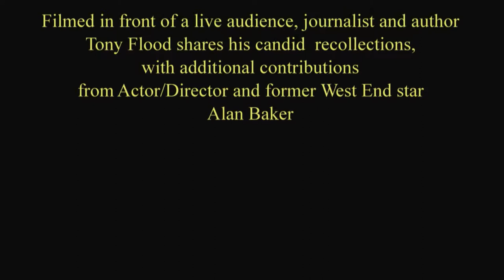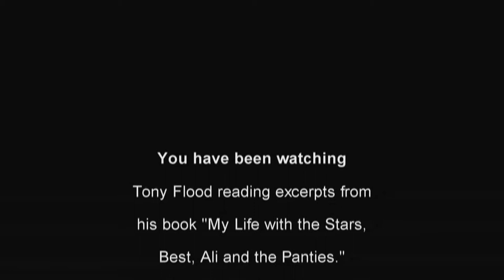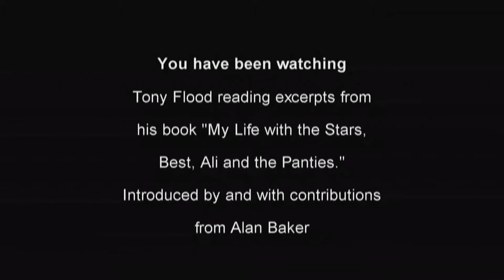Plenty of laughs as stars secrets revealed from Tony Flood's book My Life With the Stars FULL HD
Journalist and author Tony Flood reveals Stars' secrets from Bruce Forsyth, Erin Boag, Frank Sinatra, Shirley Anne Field, Bobby Moore, June Whitfield. MANY MORE are provided in his book, My Life With The Stars.(Books are available from Amazon